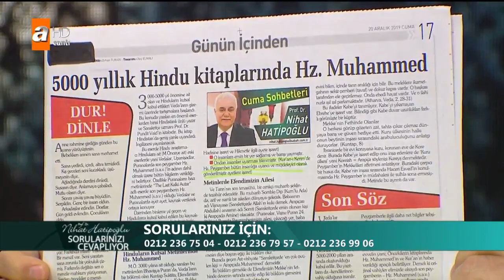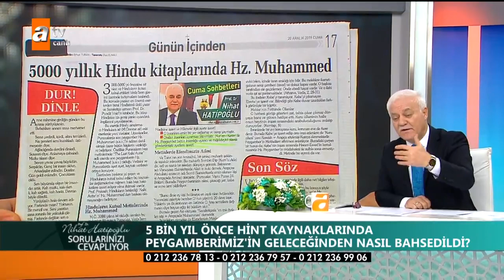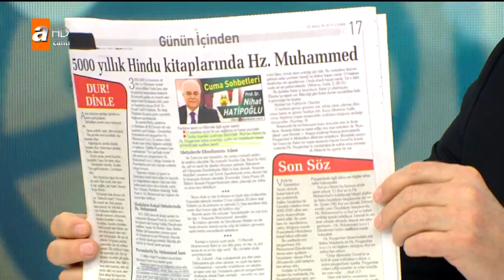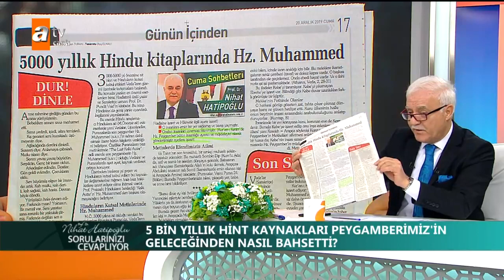Nihat Hatipoğlu Sorularınızı Cevaplıyor - 20 Aralık 2019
Nihat Hatipoğlu İle Dosta Doğru 312. Bölüm

Prof. Dr. Nihat Hatipoğlu, bu programa özel ekran başındaki izleyicilerin merak ettiği soruları cevaplandırıyor.

Bu haftaki programında ise,

İbadetlerdeki kolaylıklar nelerdir?

Kimler hangi hallerde ibadetlerden muaftır?

Peygamber efendimiz dinimizdeki kolaylıklar ile ilgili nelere dikkat çekmişti?

Sorular, canlı telefon bağlantıları ve merak ettiğiniz her şey
“Prof. Dr. Nihat Hatipoğlu Sorularınızı Cevaplıyor”da…